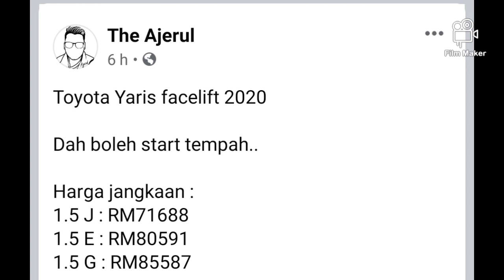Harga Toyota Yaris Facelift 2020 di umumkan. bermula 72k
Toyota Yaris facelift telah dilancarkan. mampukan ia memcabar Jazz atau honda city hachback?